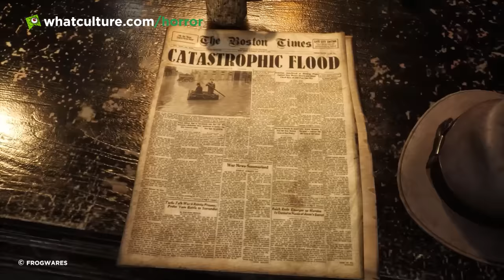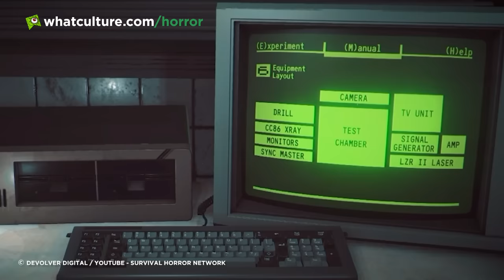10 Horror Video Games With Shocking Twist Endings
Yeah, you really NEED to play The Sinking City.